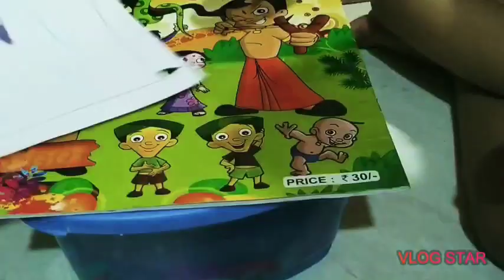Super easy paper collage idea preschool activity.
Paper collage is super easy ,we can make any picture to look beautiful by paper collage. We only  have to tear small papers and stick it to your pictures. Very good activity for toddlers . Preschool activity friends in this lockdown you have got some time for your family ;  try to celebrate your father's day also by doing such cute and simple activity with your little one.  It will connect you more to your little one.  Happy Father's to all the wonderful Father's